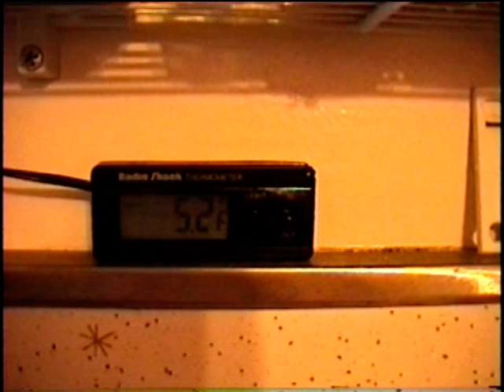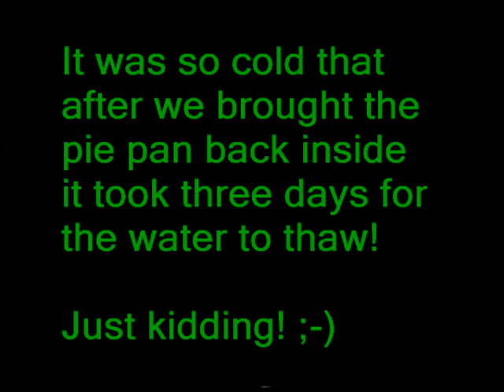Ice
Even cold days can be fun